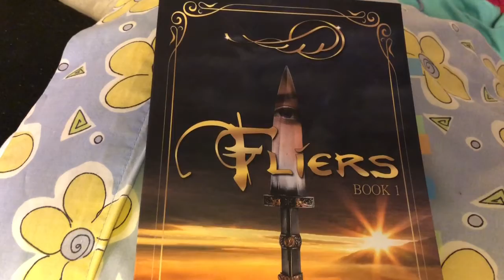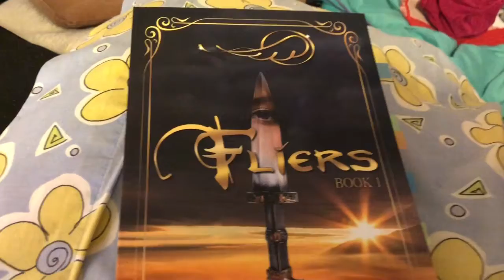Reading (Indie) Vlog | Fliers by Laura Mae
I love watching Reading Volgs, so I decided to make my first one! I hope you decide to pick up Fliers, it's a great read!

You can buy my book online anywhere books are sold.